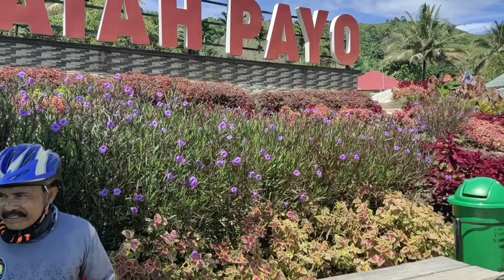dr. Helwi Nofira SpOg Berhasil Taklukan Tanjakan Payo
dr. Helwi Nofira SpOg
Berhasil Taklukan Tanjakan Payo, seorang dokter spesialis kandungan ternama di kota Solok dengan mudahnya menaklukan tanjakan puncak batu patah Payo.